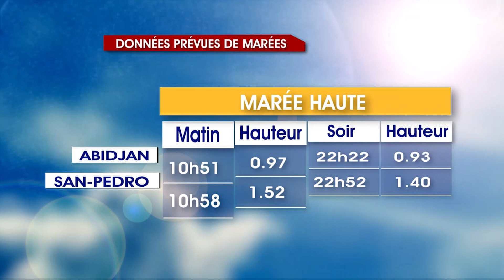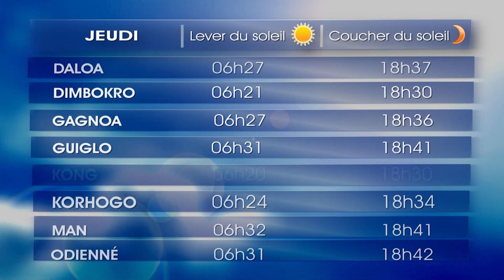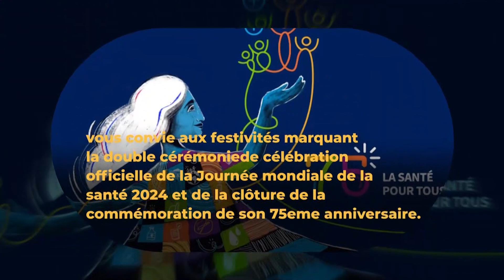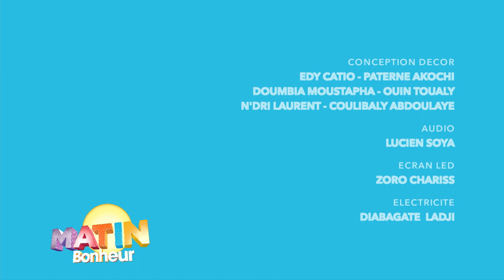Matin bonheur du 02 mai 2024 avec Thierry Angeval